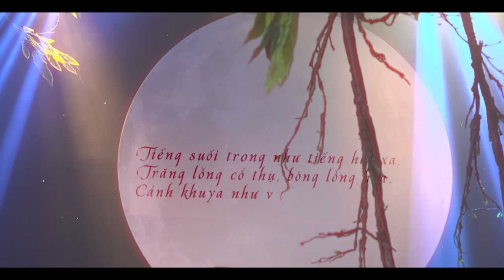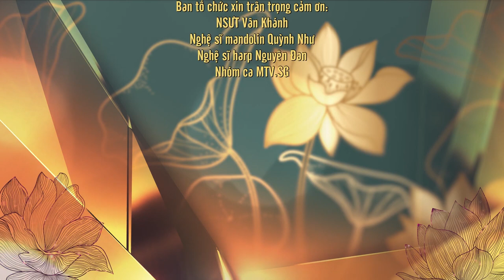Ca khúc: Vầng trăng Thơ Bác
Thực hiện  Công văn 457-CV/BTG của Ban Tuyên giáo Quận Ủy về Tuyên truyền, giới thiệu các tác phẩm văn học, nghệ thuật chủ đề “Học tập và làm theo tư tưởng, đạo đức, phong cách Hồ Chí Minh”. Chi bộ Trung tâm Văn hóa xin giới thiệu.

Sáng tác: Phan Long Hòa âm: Xuân Vũ
Trình bày: NSƯT Vân Khánh. Nghệ sĩ đàn Harp Nguyên Đan. Nghệ sĩ đàn Mandolin Quỳnh Như, Nhóm ca MTV.SG
Nguồn: Hội đồng lý luận phê bình văn học nghệ thuật Hồ Chí Minh